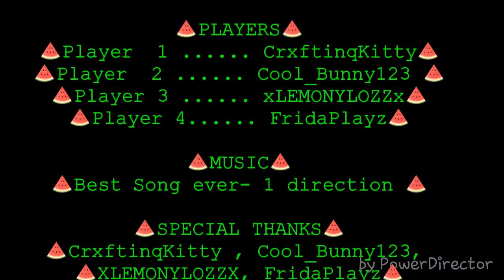Hide'n Seek Madness|MCPE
Heyyy guys Christmas is coming up soon i hope you guys have a wonderful Christmas tommorow or in 1 day if you live in America. Remember the christmas party is tommorow and come to my server to find out what the mystery present is until then See ya peeps!